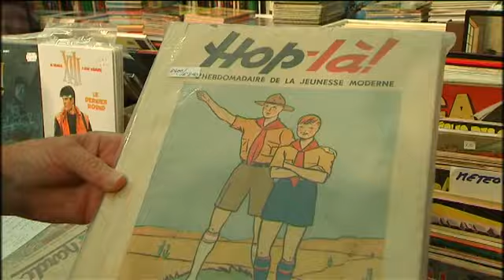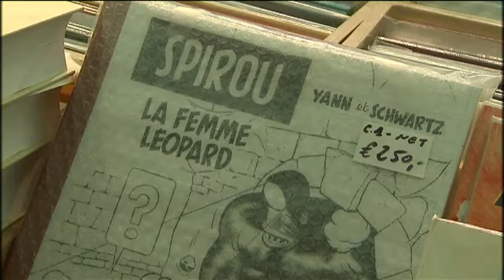Fête de la Bande Dessinée et séance de dédicaces à Bruxelles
Grande Fête de la bande dessinée à Bruxelles et traditionnelle séance de dédicaces.